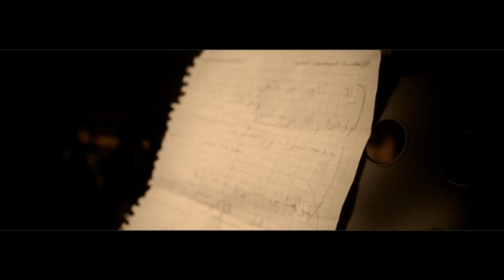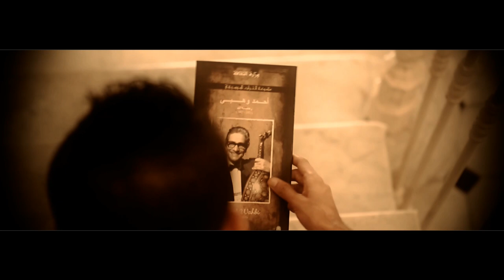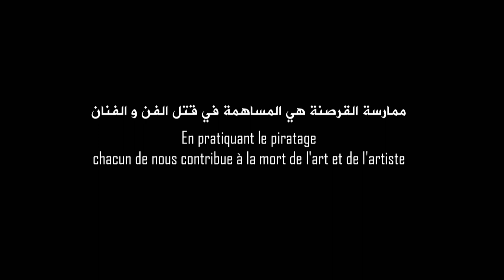HAKIM SALHI - Hak El Fenane " Clip Contre le piratage " - ONDA -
HAK EL FENANE " Clip Contre le piratage " - ONDA -
Chaaou Abdelkader
Taous Arhab
Lila Borsali
Karima Nayt
Hakim Salhi
Nourdine Alane
Harizi Miloud
Lies Belbakir
Hamidou Takdjout
Hassiba Abderraouf
Raja Meziane
Oulad  Haoussa
Ouald Bambara
Djamal Laroussi
Salima  Abada

Réalisé par : Haroun Letlat
Production VIDEO CLIP :
MASTERCOM